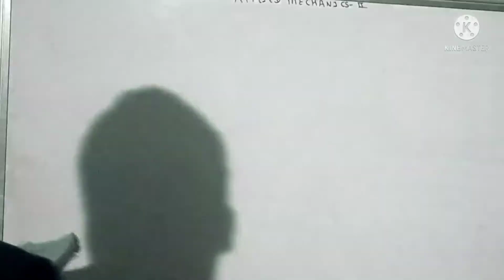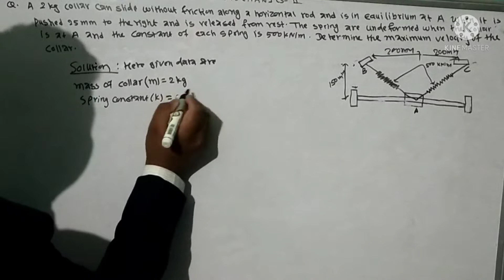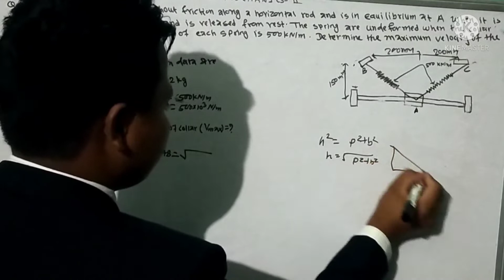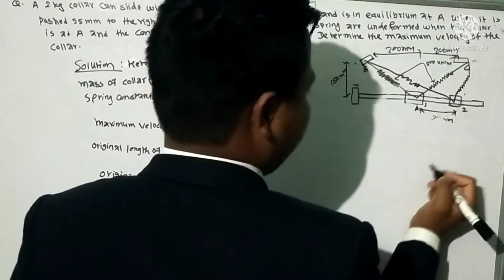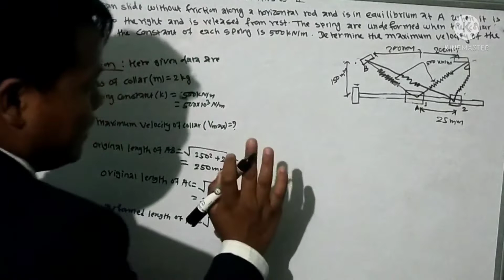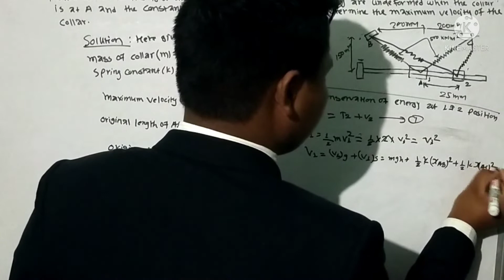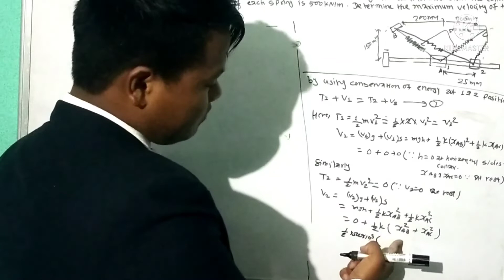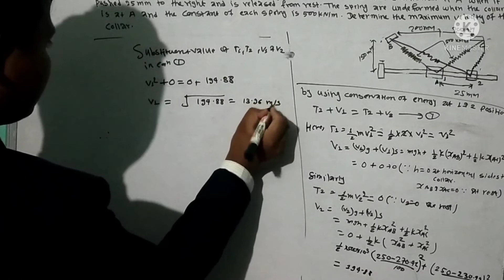PROBLEM SOLVED #3 COLLAR SLIDES IN HORIZONTAL ROD IN APPLIED MECHANICS-II TU,PU,KU,MU & OTHER